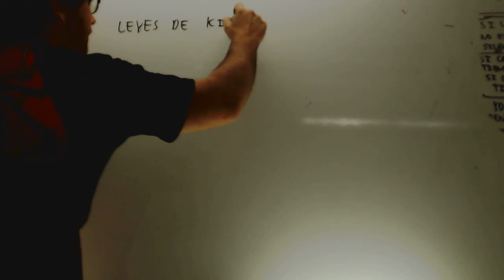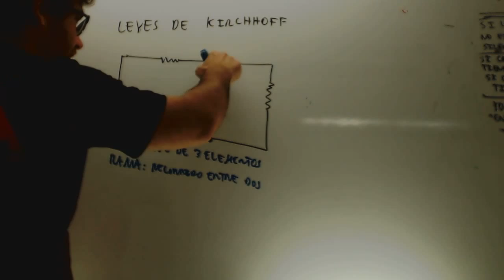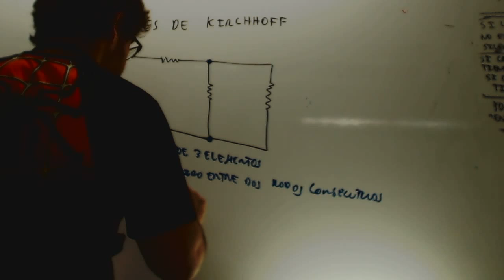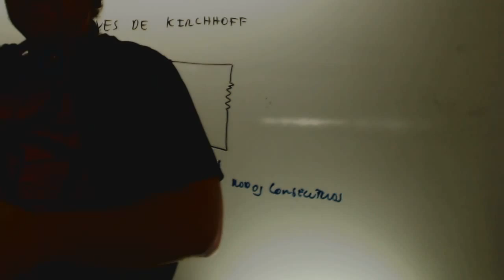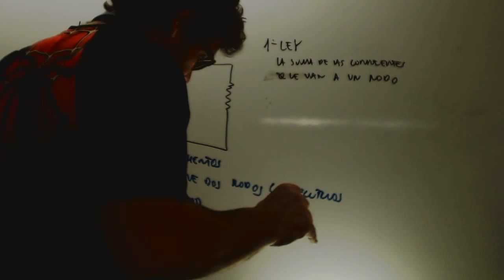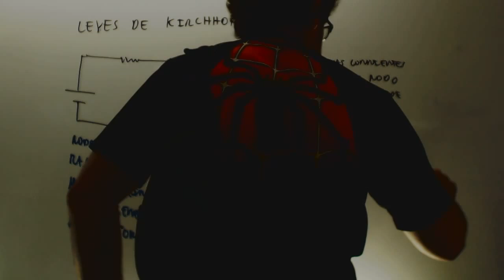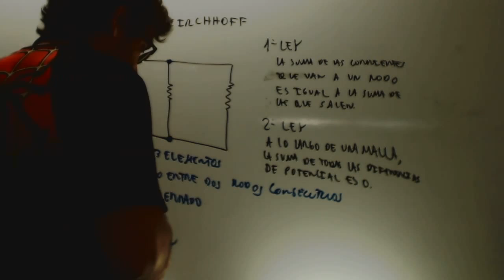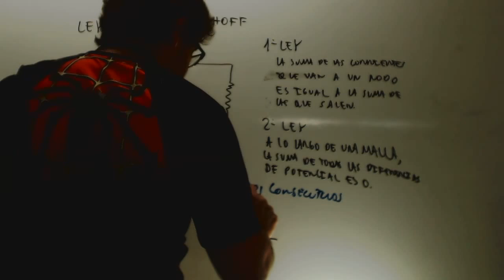Leyes de Kirchhoff Electrotecnia Acceso CFGS Academia Usero Estepona